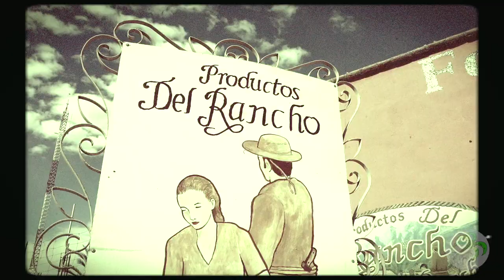TSWW PRESENTS - Mercado Ranchero with Yera Cota, unique and beautiful crafts of Baja Sur's ranchos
VIDEO SALSA now playing on our TSWW Youtube Channel Yera Cota shows us the unique and beautiful hand-crafted pottery, knives, and furniture made by the rancheros in the mountains of Baja Sur, along with wild honey, salsas caseros, and fresh, naturally raised meats and poultry they supply to Mercado Ranchero, her unique shop in Todos Santos.